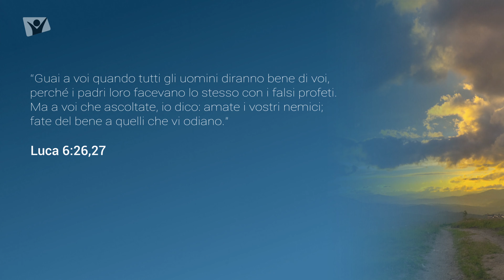Luca 6:26,27 – Venerdì 29 settembre 2023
“Guai a voi quando tutti gli uomini diranno bene di voi, perché i padri loro facevano lo stesso con i falsi profeti. Ma a voi che ascoltate, io dico: amate i vostri nemici; fate del bene a quelli che vi odiano.” Luca 6:26,27

Meditazione giornaliera Apri la porta del tuo cuore, autori vari, Anna Cupertino.